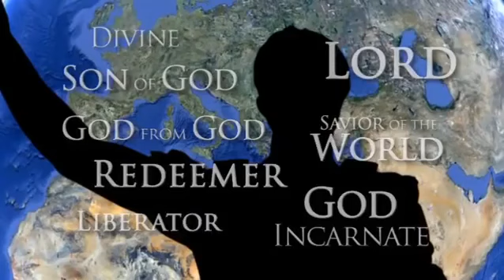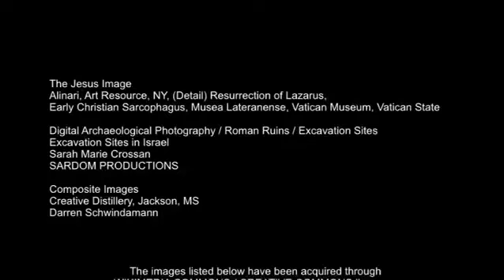John Dominic Crossan | Roman Imperial Theology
"I have always thought of the historical Jesus as a homeland Jew within Judaism within the Roman Empire. I have always thought of the historical Paul as a diaspora Jew within Judaism within the Roman Empire. For me, then, within Judaism within the Roman Empire has always been the absolutely necessary matrix rather than the annoyingly unnecessary background for any discussion of earliest Christianity. You can see that three-layer matrix, for example, in the sub-titles to the first and last books above. For the historical Jesus, The Life of a Mediterranean Peasant, emphasizes Rome,  Judaism, and Jew.
The Apostle Paul Opposed Rome's Empire with God's Kingdom, emphasizes Jew, Rome, and Judaism. Whether you start or end with the Roman Empire, the Roman Empire is always there."

John Dominic Crossan

Incarnation was not invented by Christianity. Caesar and Alexander before him were Sons of God. The Jesus as God theology was a revolution not by a man as a Son of God but what TYPE of man could be a son of God. It was also a counter narrative to what type of man could be a Messiah for the Jews.

Alexander and Jesus both had later claims that their Fathers were God. Alexander and Jesus also died around the same age, one as an Imperial King in Babylon and the other as a usurper against the Roman empire in Jerusalem. Alexander and his army also brought crucifixion into the Middle East which would later be used by the Romans to crucify Jesus.

A son of God who was not a conquering King. A messiah who was not a man of power but a man of suffering and tragedy. This was the counter narrative of Christianity to the incarnation theology in the ancient world.

"Why did we call Jesus 'lord'? In the Roman world, Caesar was lord, so if you call Jesus lord, Caesar ain't, and it becomes high treason. What was the alternative vision for the world that Jesus and Paul had, and why did it get them killed?"
In MATTHEW AND EMPIRE, New Testament professor Warren Carter examines the political claims and visions of social organization found in the Gospel of Matthew, which he describes as "a theological challenge to Rome's imperial propaganda." Biblical studies professor Neil Elliott interprets Paul's Letter to the Romans "in the shadow of empire" in a book entitled THE ARROGANCE OF NATIONS, and he makes a case for "the counter-imperial aspects" of Paul's rhetoric. In THE POWER OF THE WORD: SCRIPTURE AND THE RHETORIC OF EMPIRE,  to "deconstruct the language of imperial domination in which scriptural texts remain caught up."

Alexander the Great Son of Zeus - Amun. Salvation in this world through war and conquest. And Jesus Son of a Jewish God of a new covenant of peace and love. Salvation in another world through death and sacrifice. It was the perfect counter narrative to Imperial theology.